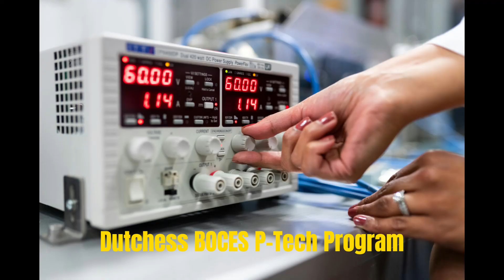Dutchess Schools Launch P-TECH Program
Students can earn their high school diploma and Associates Degree simultaneously in the Dutchess BOCES P-TECH program.